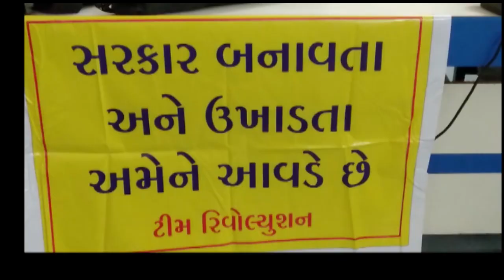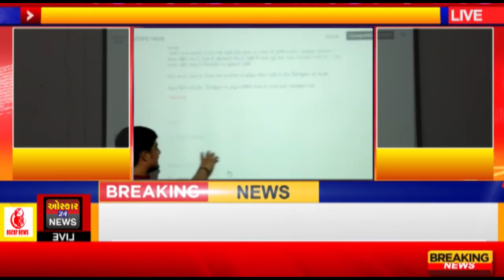Vadodar સોશિયલ મીડિયા પર મોંઘવારીના વિરોધનું અનોખું આંદોલન સ્પર્ધા સ્વરૂપે જાહેર#OscarNews#Oni#News